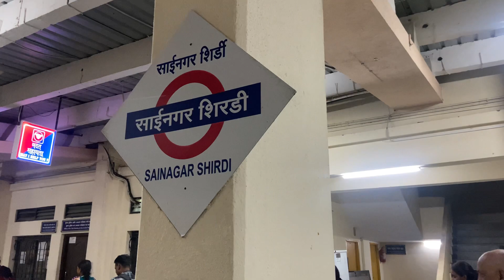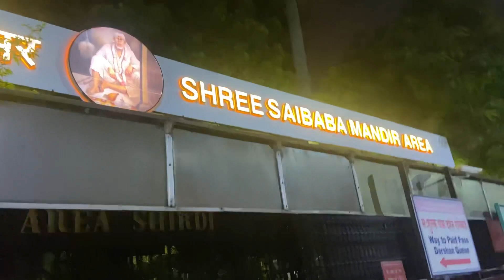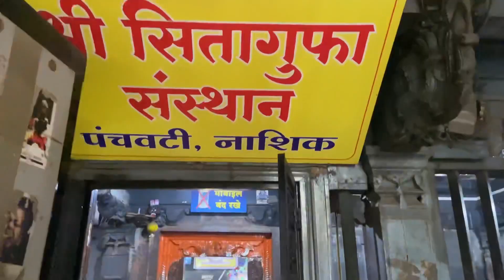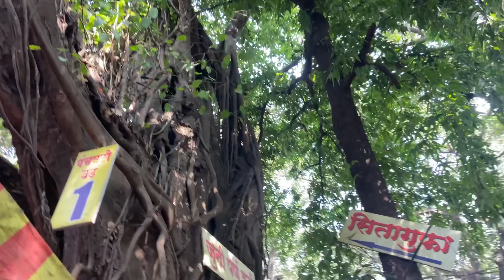पाँचवटी माता सीता की गुफा आज कैसी दिखती है| sita gufa | panchvati | Nashik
Welcome my channel explore with Himanshu